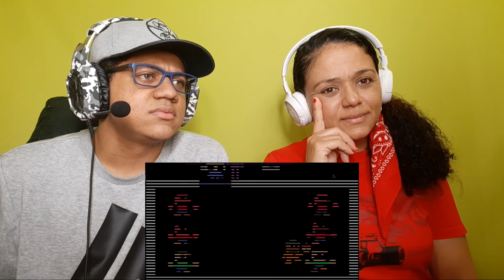MINHA MÃE REAGINDO A VERDADEIRA HISTÓRIA DE FIVE NIGHTS AT FREDDY'S (parte 5) - HUEstation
•Insta da Minha mãe: @Vidamarasaudavel

•Editor: @Bismark_ofc